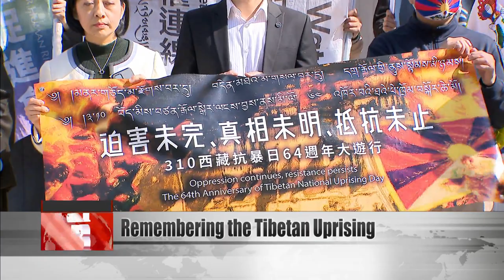Tibetans in Taiwan to hold memorial event for Tibetan Uprising on March 10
March 10 is Tibetan Uprising Day, which commemorates the 1959 Tibetan revolt against the People’s Republic of China. Ahead of the revolt’s 64th anniversary next Friday, Tibetans in Taiwan and human rights groups called on Taiwan to continue supporting oppressed groups such as Tibetans, Uyghurs and Hong Kongers. Let’s hear from a representative.

Kelsang Gyaltsen Bawa
Tibetan government-in-exile’s envoy to Taiwan
Under the false claim of a “peaceful liberation of Tibet” the Chinese government took control of Tibet. Now our nation is being exterminated. Taiwan is a treasure island for democracy. If Taiwan in the future goes the way of Tibet, Xinjiang and Hong Kong, I can only imagine what will become of this beautiful treasure island. So as we remember the Tibetan Uprising, we must learn from history. We must all protect ourselves so that similar things don’t happen to this democratic island.

The head of the Taiwan Parliament Group for Tibet, Freddy Lim, says that as democracies have become more united, more people have been willing to speak up for Tibet once again. He said he hoped the people of Taiwan would do so too. A rally for Tibet will be held on Sunday in Taipei, starting from the MRT’s Zhongxiao Fuxing Station and ending at Taipei 101. On the anniversary of the uprising next Friday, a memorial event will be held at Liberty Plaza.